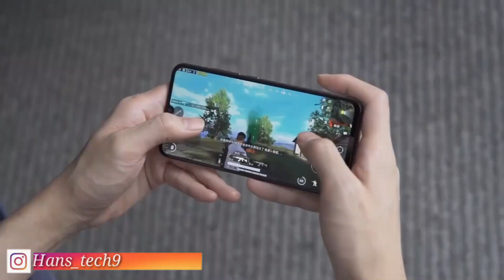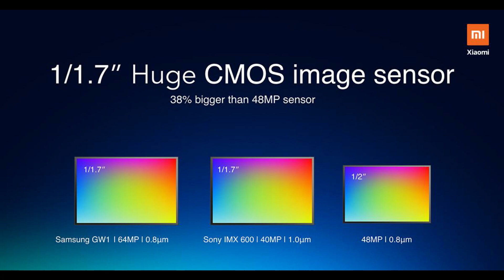Samsung Galaxy A70s 64MP Camera,Snapdragon 675,Indisplay Fingerprint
Samsung Galaxy A70s Full Specifications,Price In India,Launch Date In India
samsung galaxy a70s full specifiations,samsung galaxy a70s price,samsung a70s unboxing,samsung a70s launch date,
samsung a70s 2019,samsung a70s review,samsung a70s tamil,samsung a70s telgu,samsung a70s technical guruji